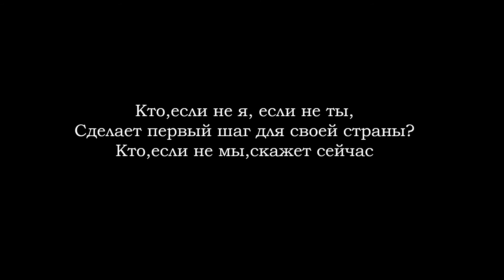Russian noun - peace. Learn Russian online through music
The best way to memorize foreign words. Learn Russian words through music with P.S.Russian - PEACE in Russian
This clip will help you to remember  word miss in Russian better, because you will build word association with this clip.